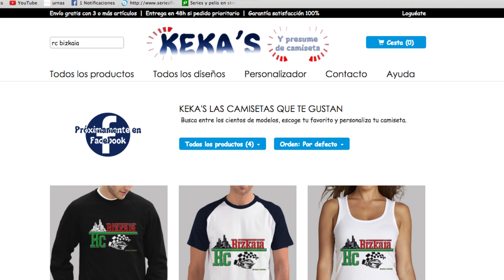tutorial como hacer cama de madera para nuestra gondola bruder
una manera sencilla de hacer imitacion a cama de madera para nuestra gondola bruder. para ello usarmeos como materiales.
-listones de madera
-cinta 3 m

como herramientas
-tijeras